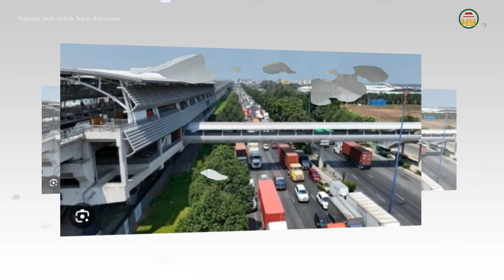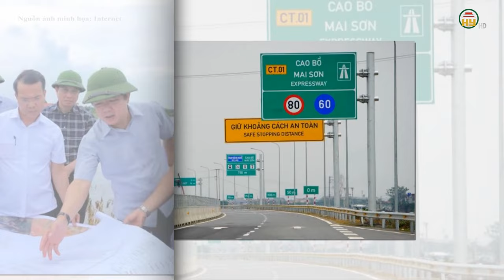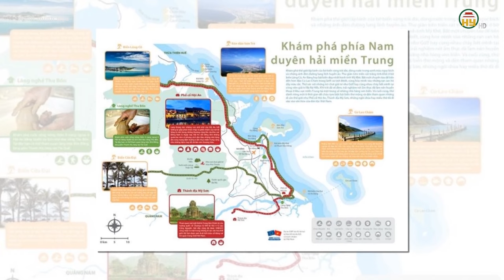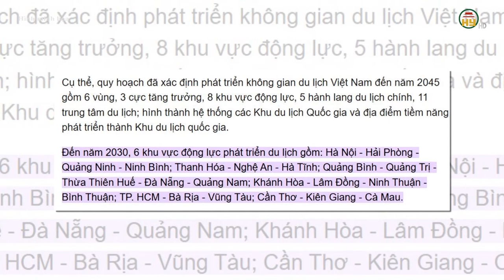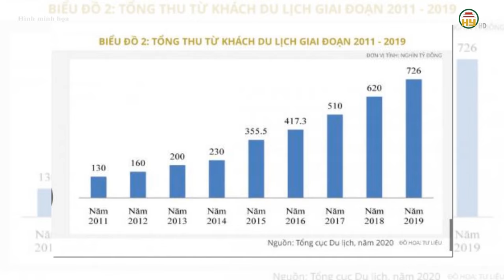Tuyến đường sắt Lào Cai - Hà Nội- Hải Phòng - Quảng Ninh sẽ có gần 20 km qua Hưng Yên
Hưng Yên TV | Tuyến đường sắt Lào Cai - Hà Nội- Hải Phòng - Quảng Ninh sẽ có gần 20 km qua Hưng Yên

Xin mời xem thêm:
Tiktok: Truyền hình Hưng Yên
Facebook: Đài Phát thanh và Truyền hình Hưng Yên
Zalo: Đài PTTH Hưng Yên